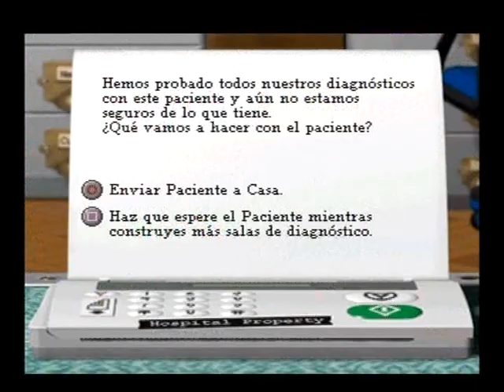Ultimo Hospital de Theme Hospital 5`Parte